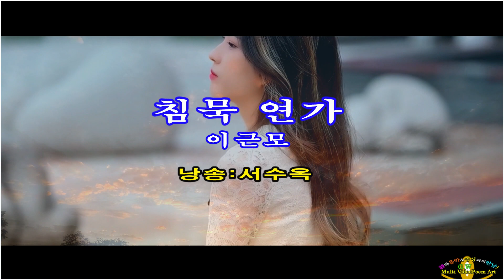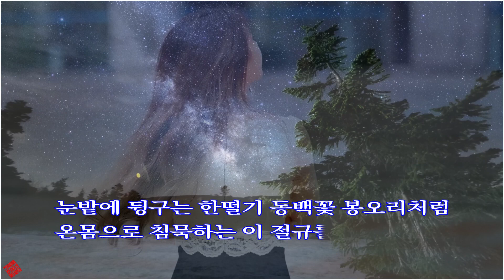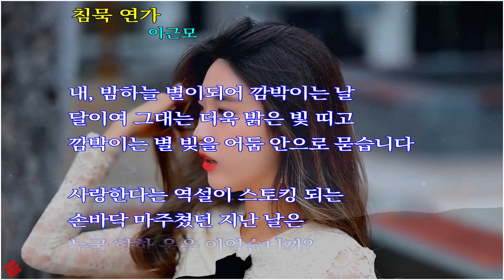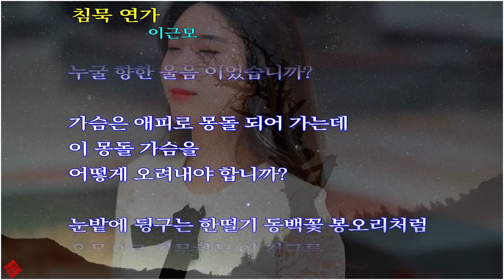[낭송시화]- 침묵 연가/ 이근모 (낭송: 서수옥)